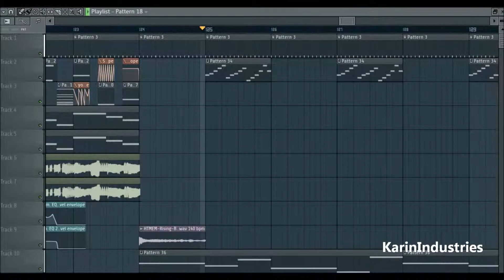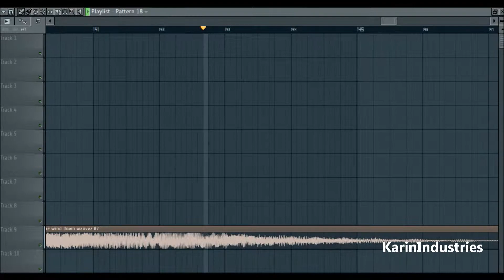DELTA Dubstep 40 subscriber special HD KarinIndustries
This Video is in celebration of the channel reaching 40 total subscribers, thanks for your support :D

Lyrics: (yes, seriously)
DELTA
DEL DA-DA-DELL DELL
DEL DA-DA-DELLTAA
DELTA-delta-delta-deltaaaaa(fades)
DELTA
D-D-D-D-DEL-DEL-DELTAA
DDDDDELLLLTAAAA
DELTA
DELTAA
DELTA-delta-delta-deltaaaaa(fades)
DELTA
D-D-D-D-DEL-DEL-DELTA
DDDDDELLLLTAAAA
DELTA
DEELTAA

Please Read.
This song was entirely created by me and only me. This video is 100% my, and only my property. This is completely my original content, and I intend to monetize it accordingly.

If you intend to use my content, please ask for my permission beforehand.

The software I used to make this is FL Studio

(if you're wondering where DELTA came from, it is an inside joke between me and my friend, of which i decided to make a dubstep of :P )

~join the company